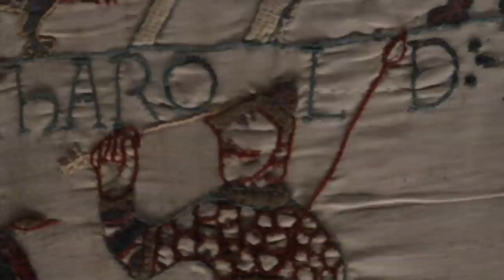THUNDERSTORMS shake our campervan!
VANLIFE gets a bit scary today as thunderstorms hit us in Northern France. Iz shows us how filming a transition shot can go very wrong...meanwhile we attempt to go foraging in the wild meadows of Normandy.

Welcome to the daily vlog series! We are attempting our biggest ever challenge on YouTube; creating a daily video whilst we travel from the UK all the way to Estonia for six whole weeks (42 days). This is day 3 of our daily van life vlogs on the road, come join us as we travel into the unknown!

Van Computer Set-up 🖥
Mac Mini

We're Tom and Iz, who live and travel in our van La Bamba. We love nature and are currently  traveling in Norway!!

You might find Tom in the forest IDing a mushroom, fixing something or starting an ambitious project with his laid-back relaxed approach whereas you could find Isabel cooking up a storm, sunning herself on a beach and being a busy, energetic bee with her endless enthusiasm and positivity!  We are total opposites but it works!

We met 10 years ago when we were both finishing our A-levels and had a whirlwind summer romance, hitch-hiking around France together before before going our separate ways to travel and to university. We've both always prioritised travel and adventure and have worked hard over the years in hospitality jobs to enable us to keep exploring.

Tom hitch-hiked across Europe and road tripped around Australia whilst Iz studied Environmental Science at York. Iz backpacked around South America with her sister whilst Tom studied Forestry at Aberdeen University.  Little did we know we just weren't going to get each other out of our minds! Fast forward 4 years later, we found ourselves in campsite warden job, living in a bell tent in a wild flower meadow together! Maybe without realising this was the start of our van life journey!

Next, we both trained to be science teachers and during training, we bought a van, ripped out it's interior and converted it to live in it. Iz managed to get a remote work-from-home job that she could do from the van and Tom was passionate about starting up a YouTube channel.

Since then we haven't looked back and when the pandemic allowed us to, we travelled to Spain, Portugal, Scotland, Ireland, Wales and around Cornwall. We are now on a big European road trip! We are giving it our best shot to do YouTube full time. We have a dream of one day owning a little plot of land and building ourselves a cabin in the woods. If you're new around here you can check out our previous videos; we've been uploading weekly videos for the last 9 months and are currently releasing DAILY VIDEOS.

Iz and Tom :)